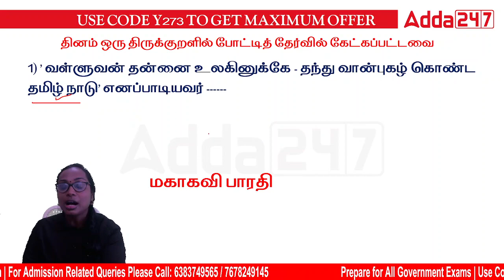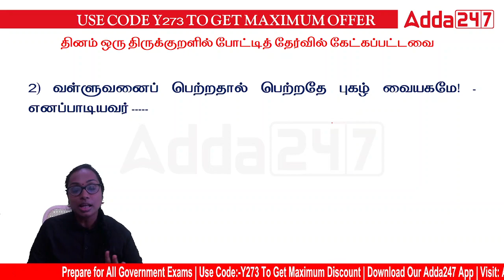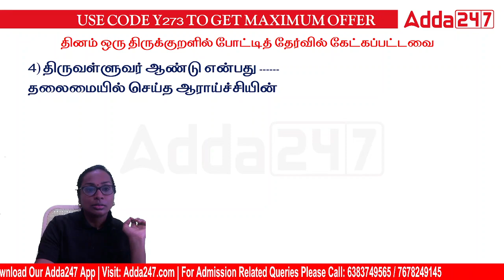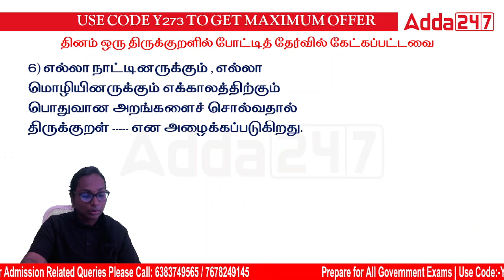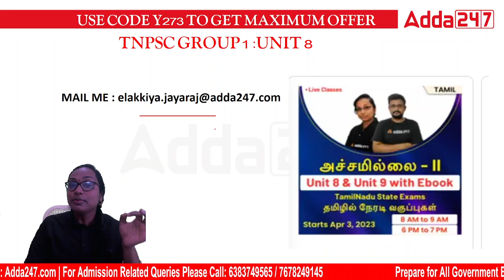போட்டித் தேர்வில் கேட்கப்பட்ட திருக்குறள் கேள்வி For all TNPSC group 4/2/2a and TN exams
Live Batches
👉IB Security Assistant/Executive & Multitasking (General) 2023 Complete Preparation Batch | Tamil | Online Live Classes By Adda247
👉SSC MTS 2023 | COMPLETE FOUNDATION BATCH | TAMIL | ONLINE LIVE CLASSES BY ADDA247
👉Basic to Advanced | General Studies / General Awareness Batch | Tamil | Online Live Classes By Adda247
👉TNPSC Group 1 Prelims Batch | Tamil | Online Live Classes By Adda247
👉TNPSC Group 1 / ACF / DEO Prelims Batch | Tamil Live Classes By Adda247
👉General Tamil Live Classes For Tamil Eligibility Test, TNPSC Group 2 With General Tamil eBook Batch By Adda247